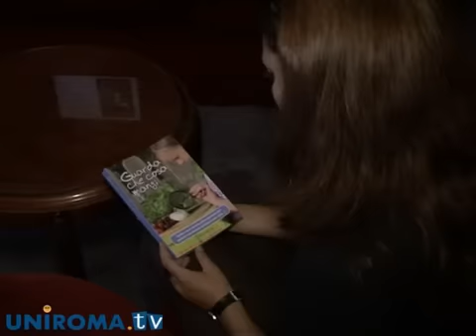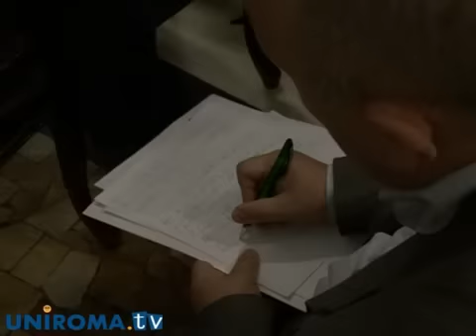Guarda cosa mangi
La Fondazione Italiana Diabete Onlus ha presentato il volume "Guarda che cosa mangi. Guida ad una corretta alimentazione per pazienti con diabete mellito (e non solo)", manuale ad una sana e corretta alimentazione per combattere il diabete